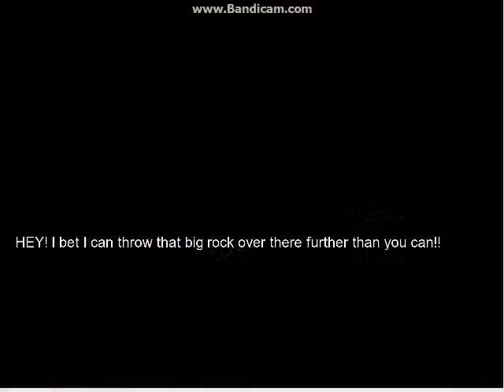Legendary Terry Bogard VS SSJ Goku: No mercy for warriors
CPU VS CPU battle. LEVEL 8

SSJ Goku by Balthazar & Cybaster